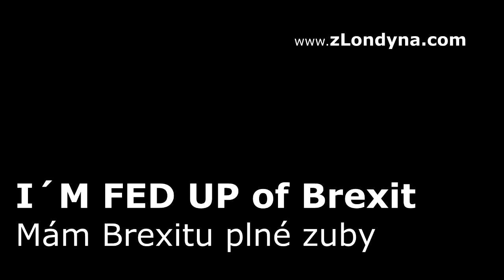Mám Brexitu plné zuby a jsem unavený! Levicový lídr opozice zvažuje odchod z politiky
JANINA | "Mám Brexitu plné zuby a jsem unavený," řekl minulý týden lídr opozice Jerremy Corbyn. Ten zvažuje odchod z politiky. Byla by to rána pro silné převažující neomarxistické křídlo v labournistické straně. Jezzovi, jak ho jeho soudruzi nazývají, bylo už sedmdesát let a tanečky kolem Brexitu jsou opravdu únavné. Nicméně to platí pro všechny v celém království. A tak si tento výraz přidáme do Brexitového slovníku Angličtiny. I AM FED UP OF ´something´ - MÁM PLNÉ ZUBY něčeho. v tomto případě I AM FED UP OF BREXIT and TIRED. - Mám Brexitu plné zuby a jsem unavený. Pěkný den přeje JANINA